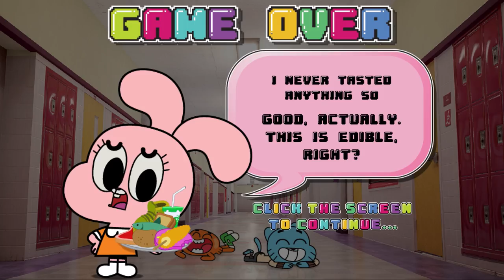The Amazing World of Gumball: Recipe Run - Prepare Gross Food for Anais (Cartoon Network Games)